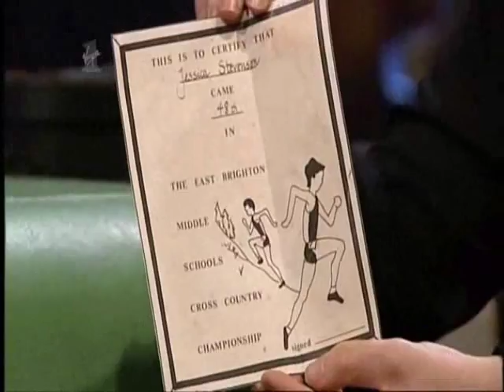Jessica Stevenson on Room 101 part 3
Jessica Hynes (nee Stevenson)on Room 101 with Paul Merton.